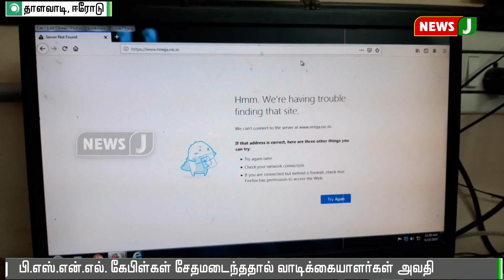தாளவாடியில் துண்டிக்கப்பட்ட பி.எஸ்.என்.எல் கேபிள்களை சீரமைக்க கோரிக்கை